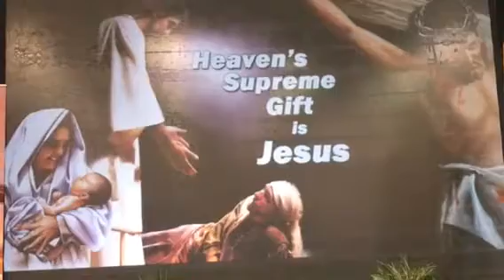Part 8, Day 11. Want Financial Freedom? Pay Tithes.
Mark Finley. Tithe. Will a man rob God? Christianity infected by Paganism. The Son Of God vs The Sun God.Remember the Sabbath Day and keep it Holy.World Famous TV Evangelist Mark Finley explains the origin of the Seventh Day Sabbath.